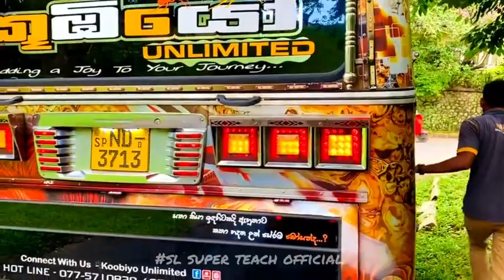Akkalage wenna Dj remix 2024 || අක්කලාගේ වෙන්න remix | Full HD video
⚙️ Our tribute to the original owners of these songs..

Video edit & upload - SL Super Teach Official

                                               Mr.bus podda